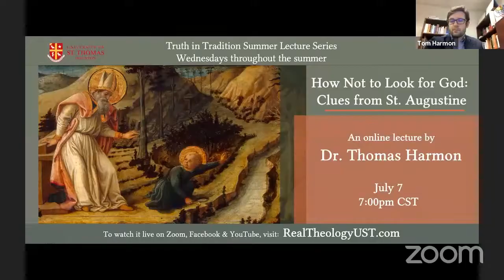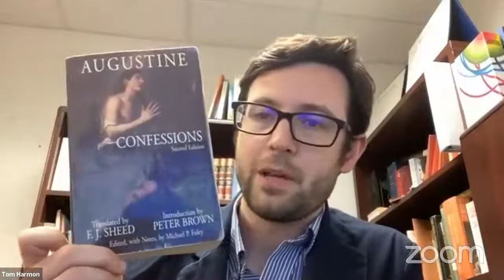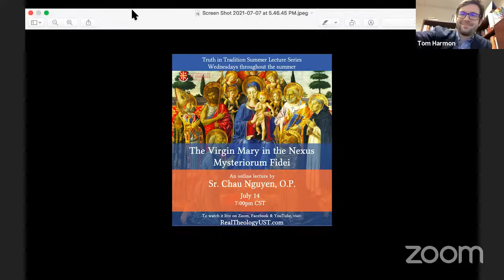Dr. Tom Harmon: How Not to Look for God: Clues from Augustine's Confessions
Truth in Tradition Summer Lecture Series